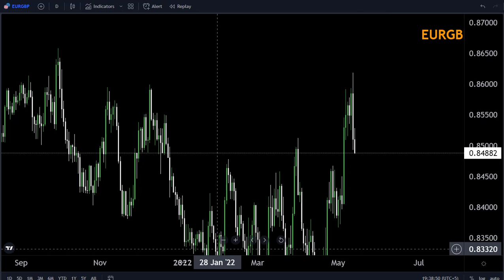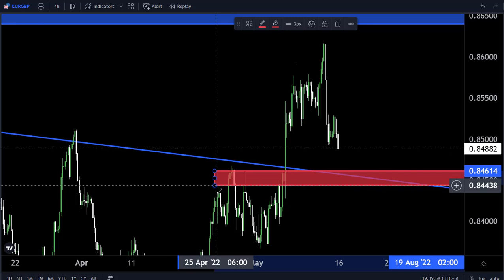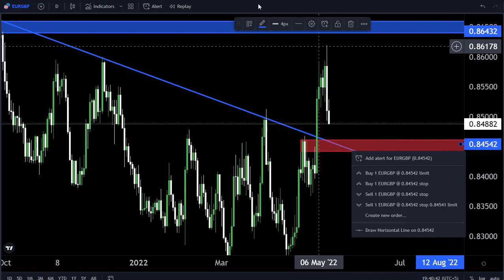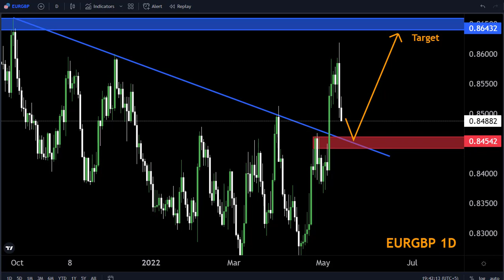EURGBP DAILY FORECAST Technically Analysis 16 May2022 My Strategy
Hello Traders
In This Video EURGBP daily Forex Forecast   By World of Forex

🟢This Video includes_  (eurgbp weekly market update)